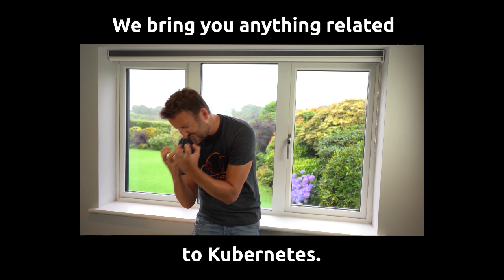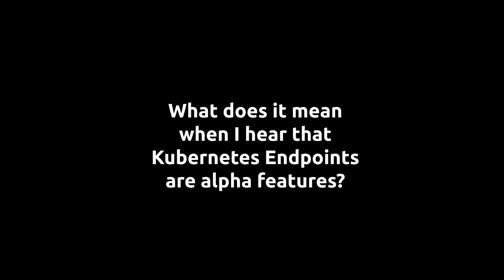KubernetesMoment Episode 0010 Endpoint slices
Kubernetes Endpoint Slices explained visually with plastic cheese and a block of Halloumi. Not to be missed on this week's KubernetesMoment video with @nigelpoulton.

Add a comment and let us know what you think about Endpoint Slices.